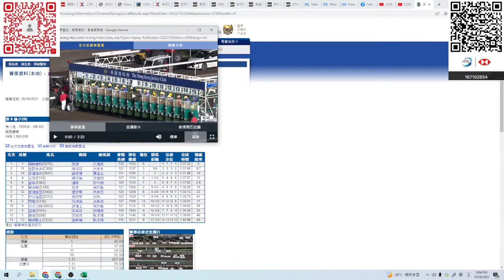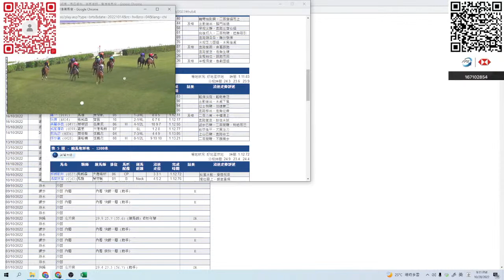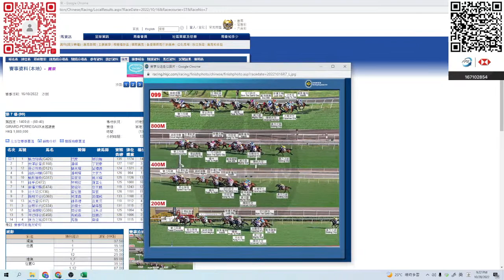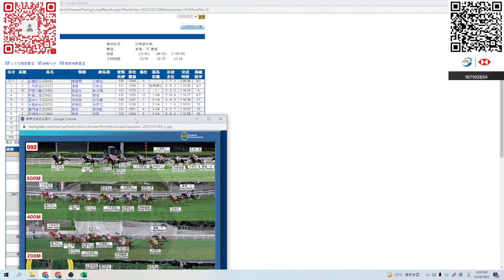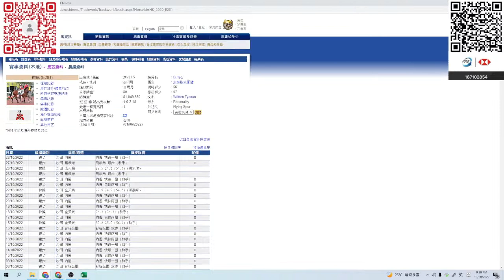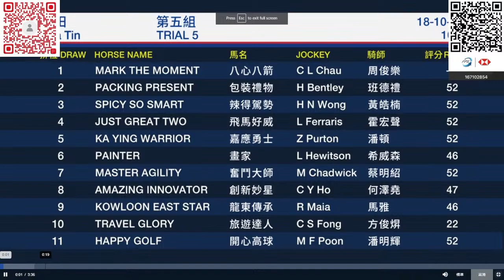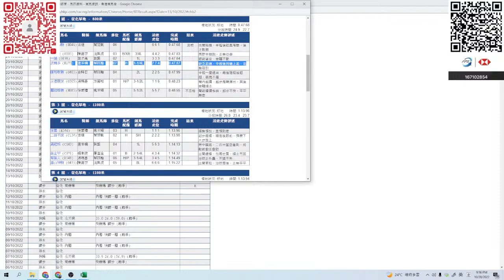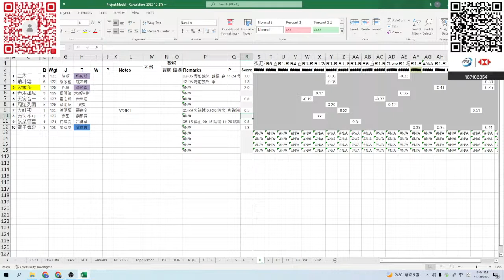【直播計馬】9:00pm 年少有威的林峯 的確是玉樹臨風 + 直播計馬 歡迎點唱